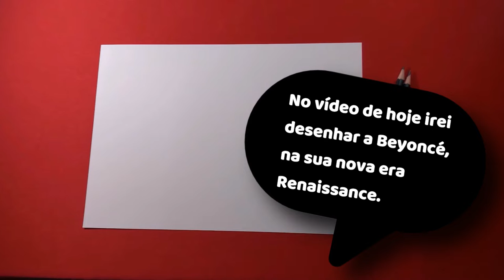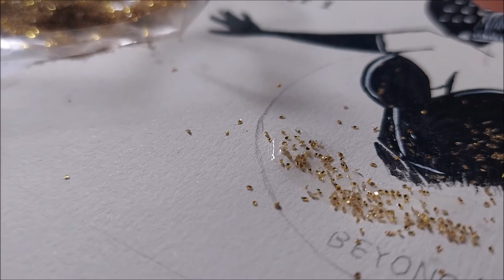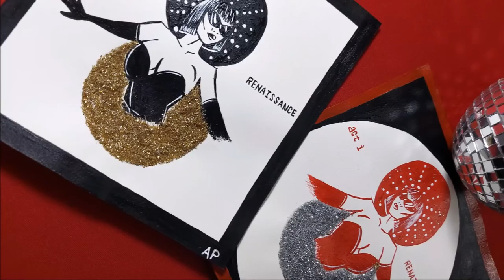Beyoncé Renaissance- Desenhando Beyoncé/Era Renaissance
No vídeo de hoje vou fazer um desenho da Beyoncé na era Renaissance
novo álbum da cantora. Ela vem colocando umas artes como selo dos vinis
de Break My Soul, single do álbum Renaissance, eu achei tão linda as artes que ela colocou nos LP,s que resolvi tentar fazer, bora assitir pra vê o resultado, e me digam o que vocês acharam nos comentários. Essa arte está disponível sob encomenda, se você é fã, admira o trabalho e quer ter uma arte exclusiva dela para você, só me chamar nas minhas redes sociais e encomendar, links logo abaixo, Beijosss galera!
(Materiais usados no desenho)
Gliter/purpurina
Para fazer encomendas de desenhos, através da minhas
Olá, sejam muito bem vindos!
Eu me chamo André Passos e aqui no meu canal
posto os meus trabalhos de arte, desenhos realistas a lápis grafite.
Através dessa arte expresso meus sentimentos e compartilho com vocês,
espero que gostem do conteúdo apresentado aqui no meu canal.
Abraços!!!